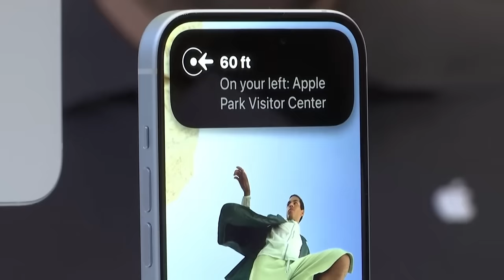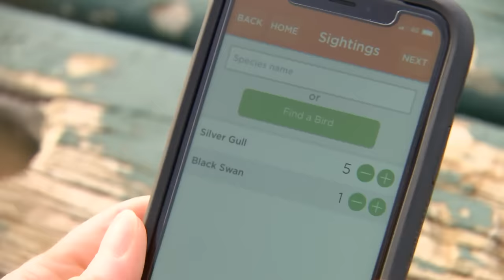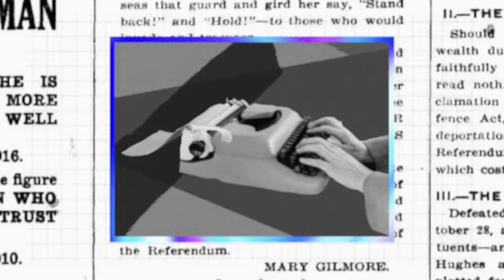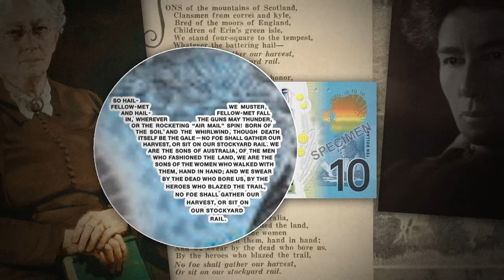Why Is The US Suing Apple?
APPLE LAWSUIT
Tech giant Apple is facing some big legal trouble in the US. The Department of Justice and 16 states are all suing the company in a landmark antitrust lawsuit. Yeah, this little device is the centre of a huge legal battle right now. Over in the U.S, the Department of Justice and 16 states are accusing Apple of creating an illegal monopoly in the smartphone market. That's right, the Department of Justice reckons Apple purposely designs its products to keep apps or devices made by other companies like smart watches, digital wallets, or messaging platforms from working easily or, in some cases at all. It says any restrictions on outside apps or devices is for their customers privacy and safety and called the lawsuit "wrong on the facts and the law". The lawsuit is expected to go on for the next few years.

RAINBOW LORIKEET
The rainbow lorikeet has been crowned Australia's most commonly spotted bird! Last October, more than 60,000 keen bird watchers spent at least 20 minutes outside, trying to identify the birds in their backyard and added the results into the Aussie Bird Count app, with the rainbow lorikeet spotted the most, followed by the noisy miner and the magpie.

DAME MARY GILMORE
Meet Dame Mary Gilmore. Mary was born in 1865 near Goulburn in rural New South Wales. Her father worked many jobs, and Mary moved around the countryside with her family a lot. During that time, she went to several different schools, and that's where she discovered her love for writing, and when she was just 16, she passed her teaching exams and became a teacher! At the time there was a depression, which meant the economy was really bad and workers were striking over pay and work conditions. That sparked Mary's interest in politics and social change. She became the first female member of the Australian Workers' Union and wrote articles where she called for radical change to give workers more rights. She wrote articles and poems for every publication possible, campaigning for women's voting rights, pensions, and better treatment for returned servicemen and Indigenous people. Alongside this, she published many books of poetry. Her influential writing gained her the title of D.B.E or Dame in 1937, which is awarded to someone by the King or Queen for their services to the country. Dame Mary Gilmore died in 1962 at 97 years old, but she lives on today on our 10-dollar notes, along with her famous poem "No foe shall gather our harvest", reminding us all to fight for what we believe in, so we can make the world a better place.

NEURALINK RECIPIENT PLAYS CHESS
Now this game of chess is using the brain in more ways than one. Noland here is the first person to get a Neuralink chip implant, which lets him use his mind to control his computer. A diving accident left him paralysed from the shoulders down and he says the Neuralink, while it could do with some improvements here and there, has already changed his life.

CORAL LAB
Now to the UK, where scientists are in a race to save the world's coral. In this lab, they're growing all sorts from around the world in special tanks that mimic their ideal conditions perfectly. They say the lab-grown corals can be transplanted onto struggling reefs.

TURTLE INCUBATION
And finally to baby turtles hatching at the Queensland Museum. These endangered loggerhead turtles started their journey on Mon Repos beach near Bundaberg, but have been brought here to incubate and hatch, safe from predators that might eat them before being returned to the ocean.